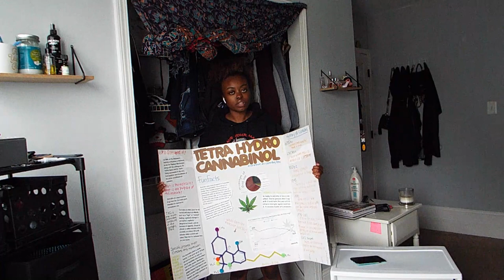rearrange my closet w me pt.1 :) ???